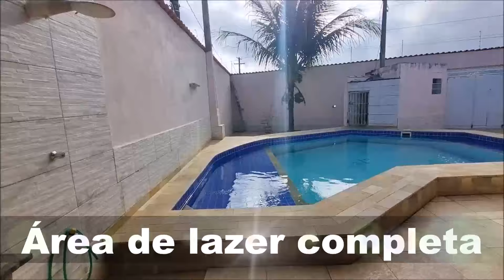🏠 Casa incrível na praia a 700 m do mar preço excelente!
🚩 Bairro residencial tranquilo com moradores fixos
⛱  Perto de tudo o que você precisa
⏰ À 10 minutos do centro da cidade de Itanhaém, perto de tudo!
🛒 farmácias, super mercados, ponto de ônibus, posto de gasolina, lojas,
hospital, bancos, restaurantes, casa lotérica, e etc...
REF:

🧱📏 133,00 m² de área construída, 258,00m² de área total
🛏🛏 4 Dormitórios (1 Suíte aconchegante)
🍽 Cozinha e sala em conceito aberto enormes
📺 Sala ampla e arejada em três ambientes mais salão de jogos
🚽🚽 4 banheiros completos com box (um externo)
- Área de serviço coberta e espaçosa
- Espaço gourmet com churrasqueira, pia e balcão em granito
🚿 Ducha fria
- Piscina maravilhosa em alvenaria com cascata, prainha e hidro
- Edícula com 3 cômodos
- Espaço verde
🚙🚙 4 vagas de garagem, (duas cobertas)
- Quintal grande
- Ideal para quem possui pets
- Perfeita para sua família

✅ MUITO BARATO MESMO! apenas 600.000,00 a vista, ou financiamento bancário em até 420 meses, podendo ser usado seu FGTS.

😎 Uma ótima oportunidade para quem quer morar, investir, ou possuir um imóvel na Praia.

Itanhaém é uma cidade turística no litoral sul, de rara beleza, que tem vida própria e vem crescendo dia após dia, com toda a infra estrutura de uma cidade litorânea de qualidade.

Faça uma simulação gratuita sem compromisso,
ou Agende uma visita, você vai se surpreender!

Prezados clientes todos os valores e disponibilidades dos nossos imóveis são fornecidos pelos construtores e proprietários dos mesmos, estando assim, sujeitos a alterações sem aviso prévio.